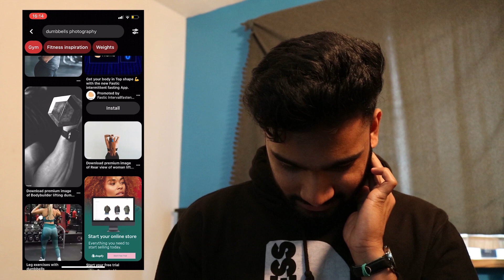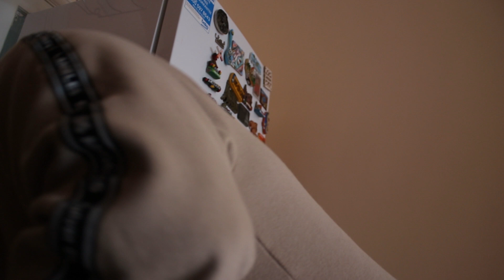A Quarantine Photography Challenge | "Amateur vs Pro" | Pangu Productions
Pangu Productions presents 'A Quarantine Photography Challenge'! Let us know down in the comments below of what you think of it. The final pictures will be uploaded on our Instagram page, so get following and rate our pictures once they release!